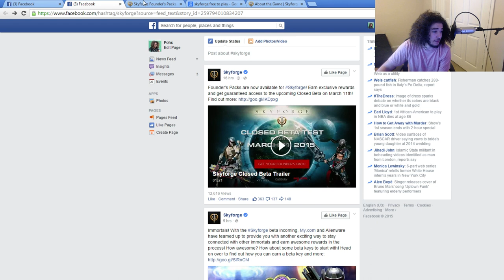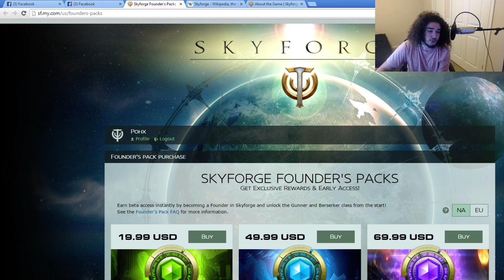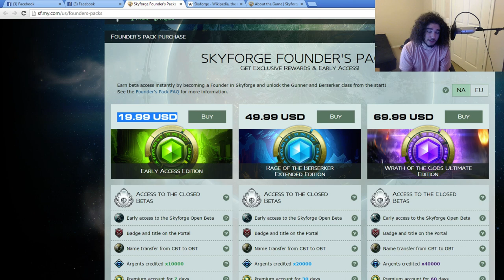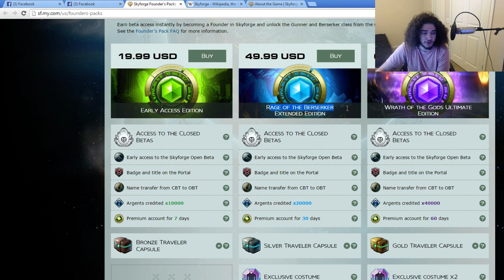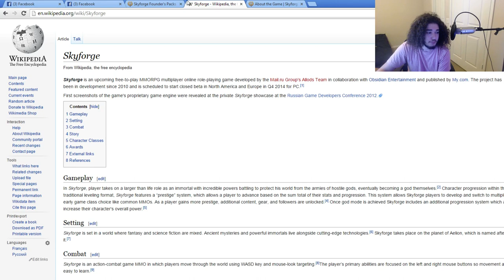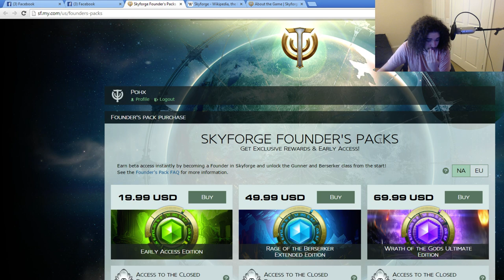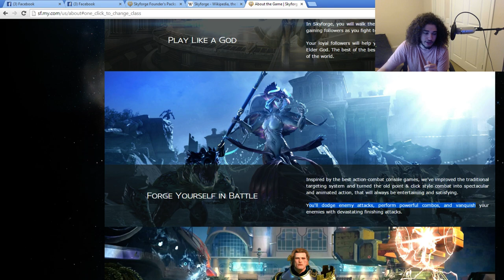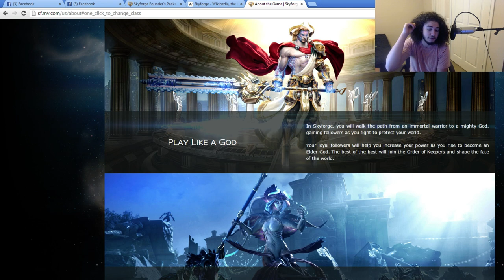New Upcoming Mmorpg, Skyforge. Pay to Win or Not? ( Founders Packs released )